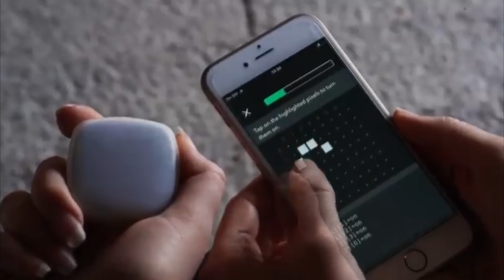10 Ingenious Inventions That You Can Buy Right Now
10 Ingenious Inventions That You Can Buy Right Now